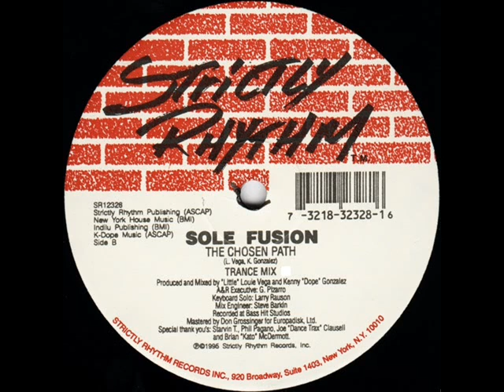Sole Fusion - The Chosen Path (trance mix) (1995)